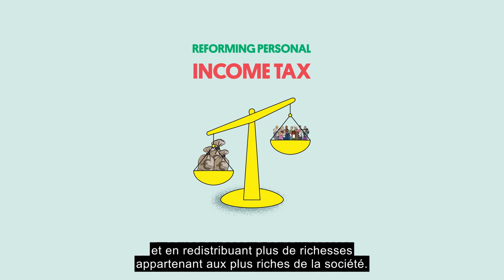Universal Basic Income for Europe: Recipe for Resilience (French Subtitles)